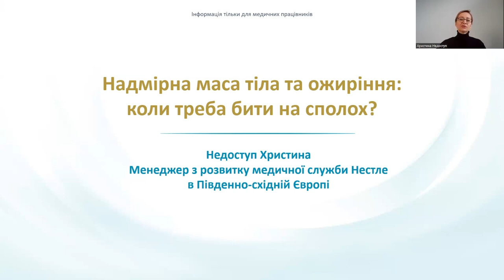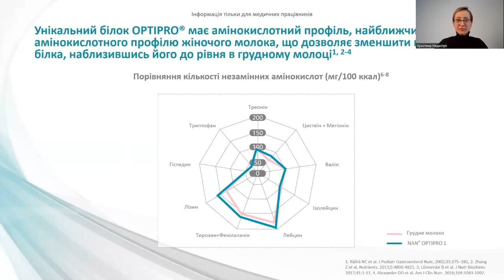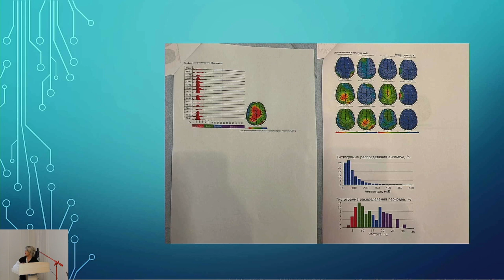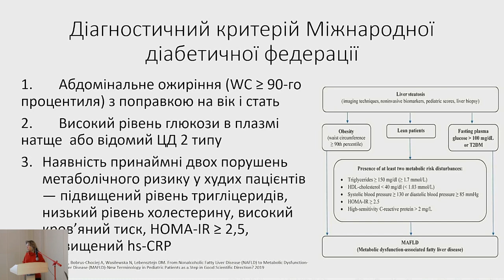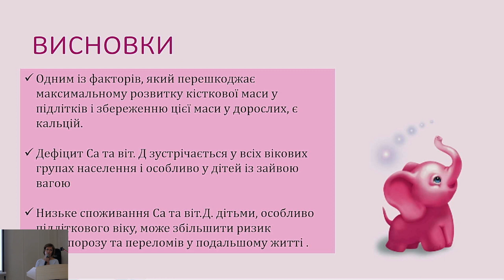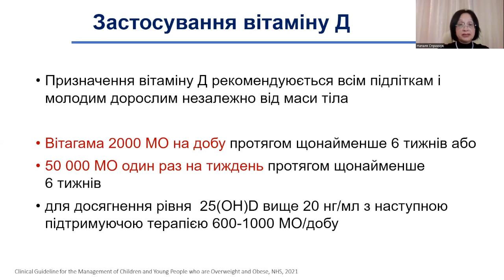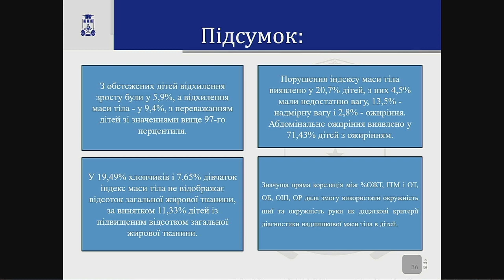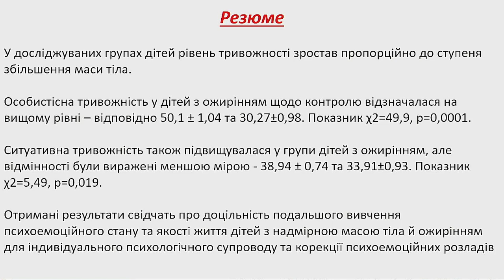24.11.2023.15.20 – 18.30 СЕСІЯ: ОЖИРІННЯ В ПЕДІАТРИЧНІЙ ПРАКТИЦІ (Зал №2)